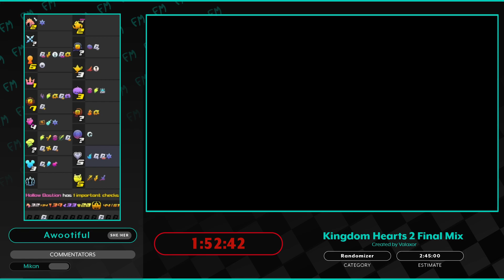FM 2023 Run 5 - Kingdom Hearts 2 Final Mix Randomizer by Awootiful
This run was also commentated by Mikan.

Fangame Marathon is an event featuring Fangames of all kinds from many different communities! FM2023 was from July 12th-16th and is our 9th annual marathon!

0:00 Intro
2:17 Run start